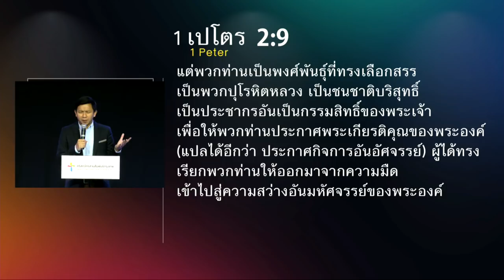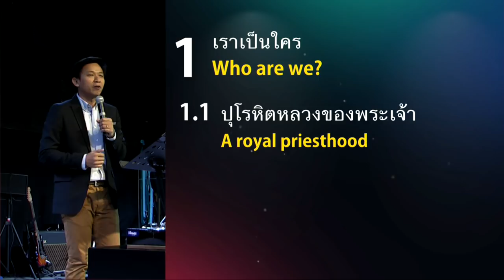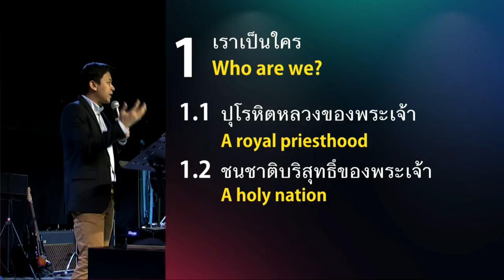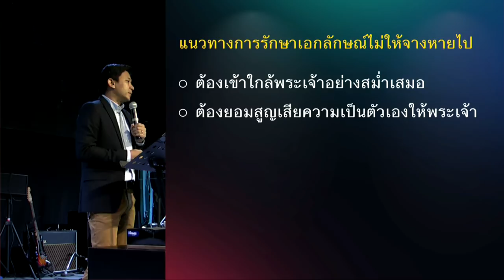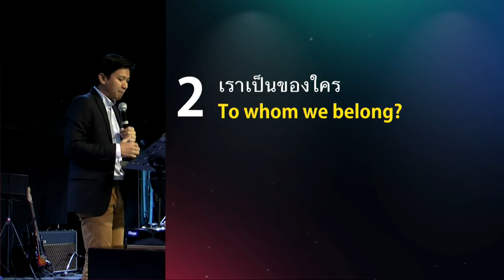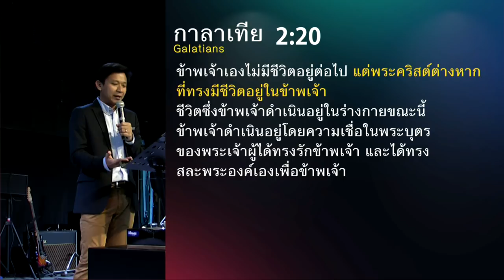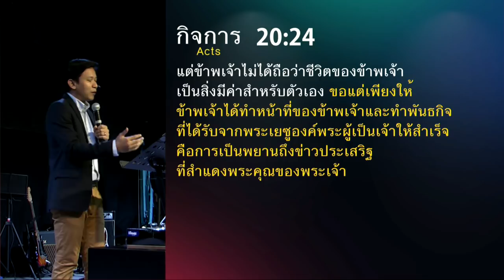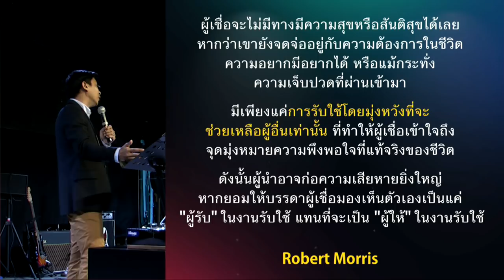คำเทศนา ปลดล็อคสู่การรับใช้ (1 เปโตร 2:9)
มีคำถามอยู่มากมายที่เราต้องการคำตอบเกี่ยวกับงานรับใช้พระเจ้า บางครั้งงานรับใช้เป็นแค่หน้าที่  ไม่ใช่ความเต็มใจ ให้เรามาค้นพบการปลดล็อคการรับใช้จาก “ภาระหนัก" ไปเป็น “ภาระใจ” เพื่อจะรับใช้อย่างมีสันติสุขและเป็นพรต่อคนมากมายไปด้วยกัน ผ่านหัวข้อคำเทศนา "ปลดล็อคสู่การรับใช้"

โดย อาจารย์องค์การ เดชะยา

หัวข้อ : ปลดล็อคสู่การรับใช้
ข้อพระคัมภีร์ : 1 เปโตร 2:9

1.เราเป็นใคร (9ก)
1.1ปุโรหิตหลวงของพระเจ้า
1.2ชนชาติบริสุทธิ์ของพระเจ้า
2.เราเป็นของใคร (9ข)
3.เรามีหน้าที่อะไร (9ค)